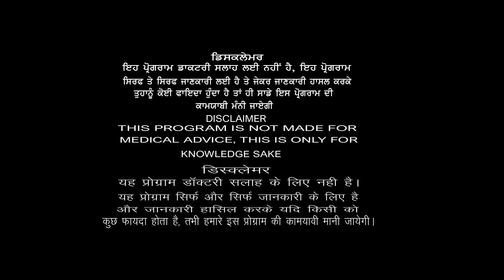BAMS डॉक्टर से ले शुगर की दवा बिल्कुल मुफ्त, शुगर टाईप 1 हो 2 हो चाहे टाईप 3 पक़र्किंसंस या डोमेंशिया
BAMS ਡਾਕਟਰ ਤੋਂ ਲਓ ਸ਼ੂਗਰ ਦੀ ਦਵਾਈ ਬਿਲਕੁਲ ਮੁਫ਼ਤ, ਸ਼ੂਗਰ ਟਾਈਪ 1 ਹੋਵੇ 2 ਹੋਵੇ ਜਾਂ ਹੋਵੇ ਟਾਈਪ 3 ਪਰਕਿੰਸਨ ਤੇ ਡੋਮੈਂਸ਼ੀਆ, ਦਵਾਈ ਲੈਣ ਵਾਲਿਆਂ ਦਾ ਲਗਦੈ ਮੇਲਾ
BAMS डॉक्टर से लें शुगर की दवा बिल्कुल मुफ्त,मधुमेह टाईप 1 हो 2 हो चाहे टाईप 3 पक़र्किंसंस या डोमेंशिया दवा लेने को रोगियों का लगता है मेला